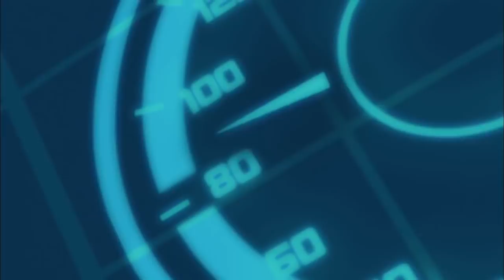Bajoterra 🔥 NUEVA COMPILACIÓN 🔥 Episodios 35 y 36 🔥 Dibujos animados para niños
La banda de Shane llega a una remota caverna, donde se topa inesperadamente con el Dr. Blakk impotente  y entre rejas. Ahora ya sólo deben trasladarlo a una celda de seguridad de la superprisión Estalagmita-17 sin buscarse líos con el leal y peligroso ejército de Blakk.

Con el Dr. Blakk cautivo, Eli aprovecha la oportunidad para saber más sobre su enemigo y los cruciales sucesos de su vida que condujeron a su corrupción. Entretanto, Trixie, Kord y Pronto luchan para defender la prisión de los matones de Blakk.

Slugterra (en América latina "Bajoterra") es una serie animada de televisión creada por Asaph Fipke. Fue estrenada en Disney XD el 3 de septiembre de 2012, y en Disney XD Latinoamérica el 2013. La serie es producida por el estudio de animación canadiense Nerd Corps Entertainment. En septiembre de 2014 se estrenó la primera película llamada "Bajoterra: Maldad del Más Allá", el 03 de enero de 2015 se estrenó la película "Bajoterra: El Regreso de las Elementales", el 9 de mayo del 2015 se estrenó "Bajoterra: La hora del Babosa-fu", en junio del 2016 se estrenó la cuarta película "Bajoterra: Cavernas del Este" y seguidamente la temporada 4 terminano esta misma (cuatro ultimos capítulos) en una película llamada "Bajoterra: La venganza del Emperador".